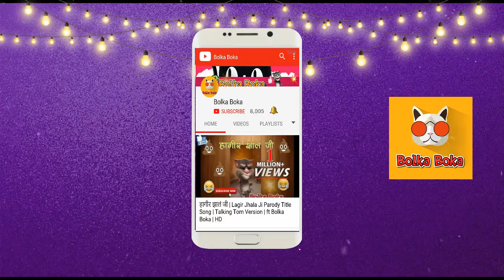Dame Tu Cosita Song 2018 | Talking tom Version Bolka boka | funny video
dame tu cosita 2018 dame tu cosita Song
Gib mir dein kleines Ding Challenge
 あなたの小さな事を教えてください
Dammi la tua piccola cosa Sfida
너의 작은 일을 줘. 도전
Dame Tu Cosita musically Challenge accepted by talking tom bolka boka..
Thank you. ENJOY the SONG.. :)